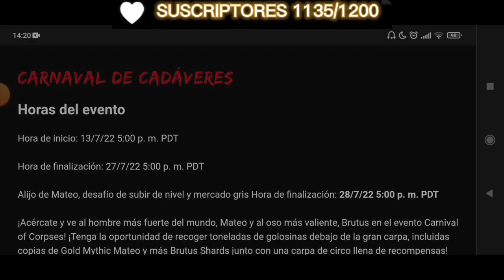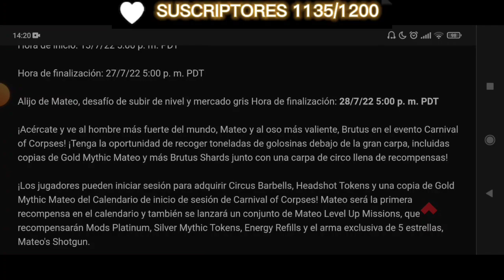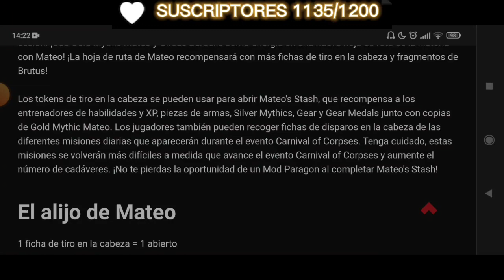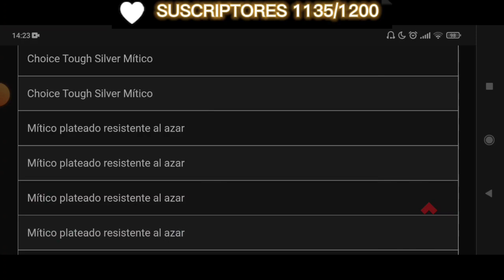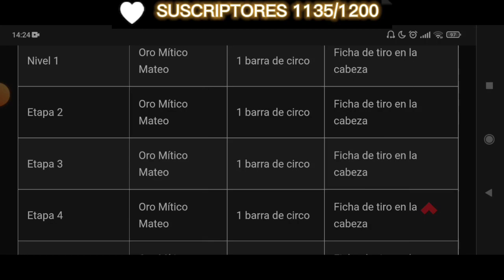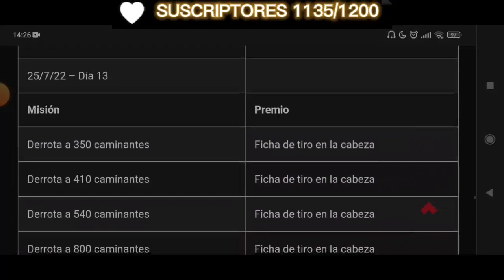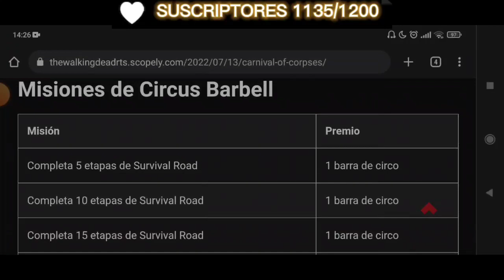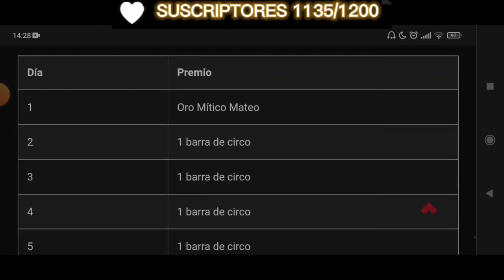TWD RTS: CARNIVAL OF CORPSES - ¡FREDDY MERCURY IS HERE! - WALKING DEAD ROAD TO SURVIVAL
Ya tenemos aqui a Mateo mítico más conocido como Freddy Mercury 🤣🤣🤣 (asi le llamamos en mi facc)